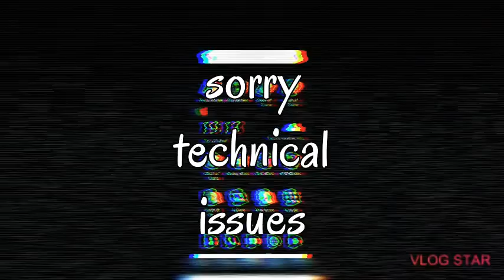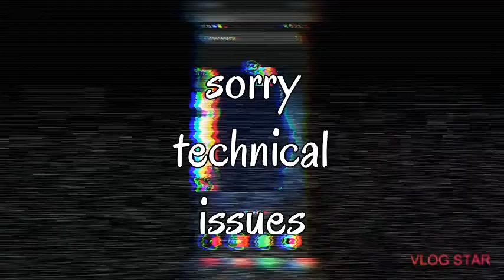PUBG Episode 1 /w KevinMadu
Hibernation by Anzem